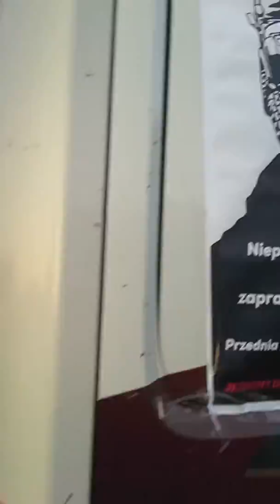26 WOŚP Niepołomice